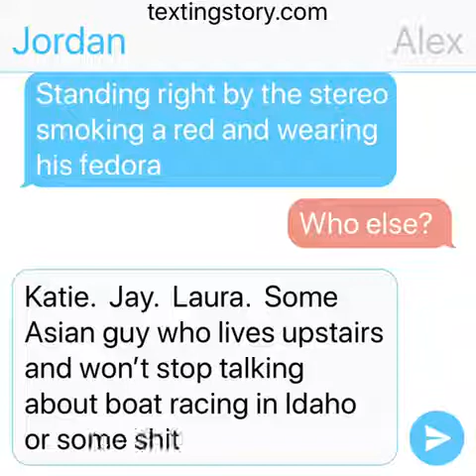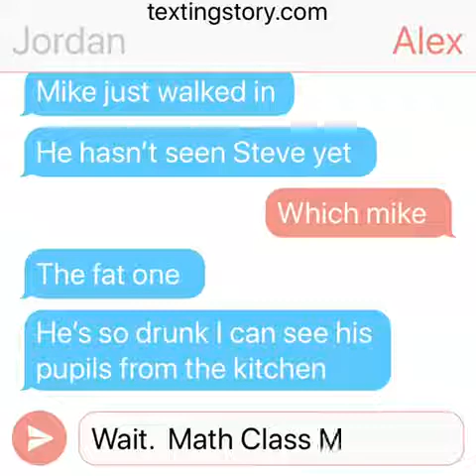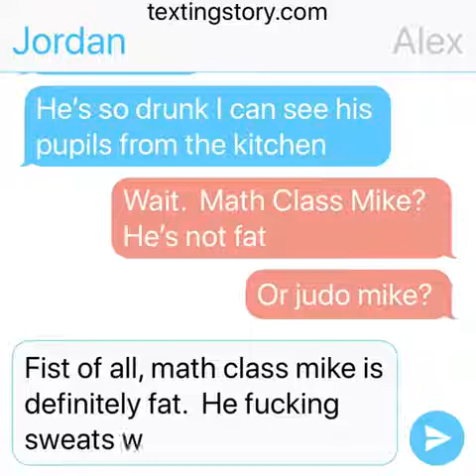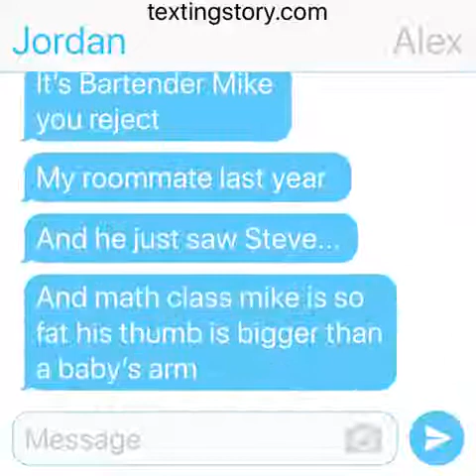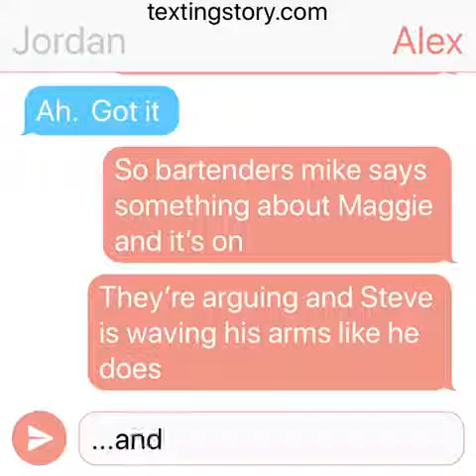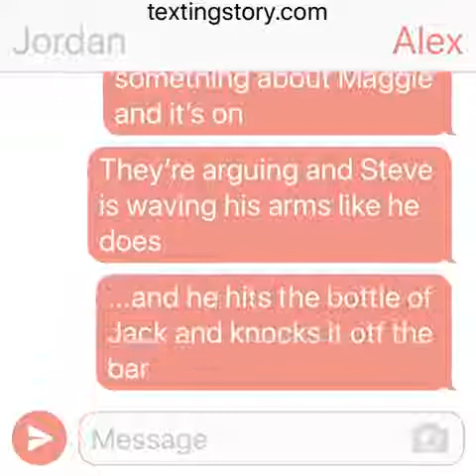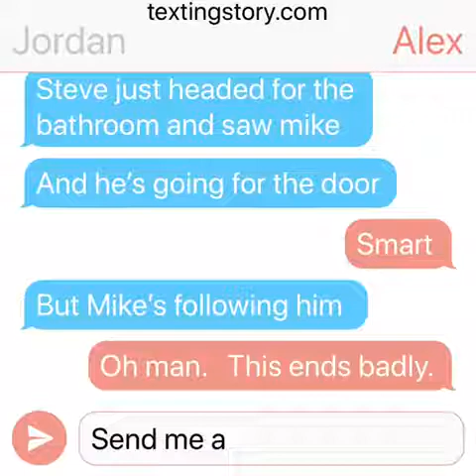“Party’s Over”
Text story from CRWR 240